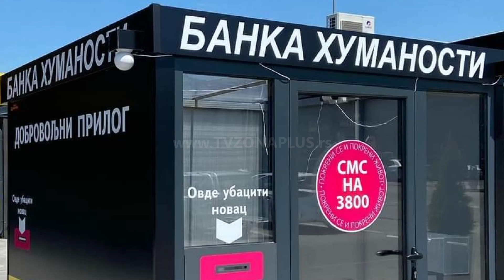PRVA HUMANITARNA PRODAVNICA U NIŠU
U Nišu se uskoro otvara prva humanitarna prodavnica. Nalaziće se u Ulici Vožda Karađorđa 110. Sav prihod od prodaje biće uplaćivan za lečenje korisnicima Fondacije “Pokreni život” kojih je trenutno 50. Ovakva prodavnica već nekoliko nedelja postoji u Leskovcu i, prema rečima osnivača humantarne organizacije, građani donose ali i kupuju staru i novu garderobu, igračke i ostalih kućnih potrepština. U planu je i otvaranje humanitarnih prodavnica na internetu, najavljuju u Fondaciji “Pokreni život”.